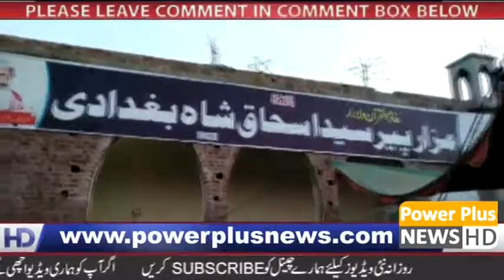News | 23 OCT 2018 | Powerplus News | Web Tv